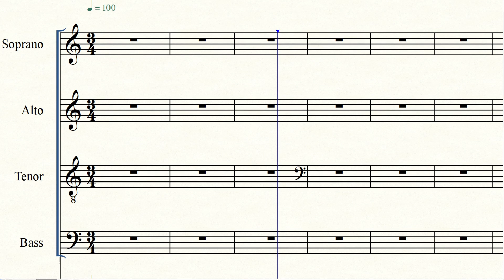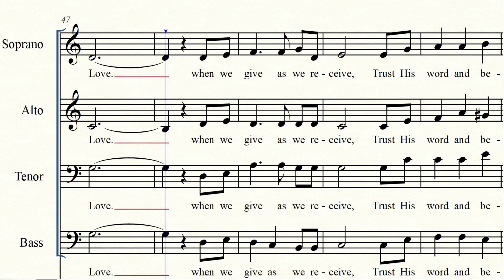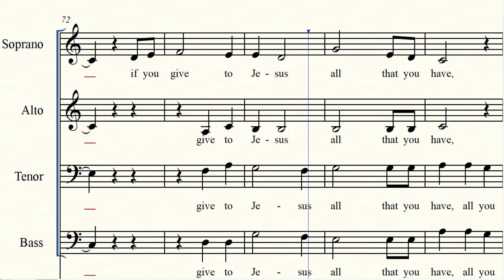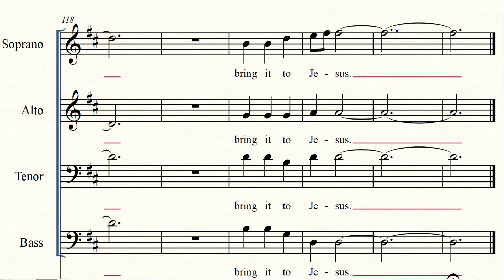[BBCD] Bring What You Have - Alto